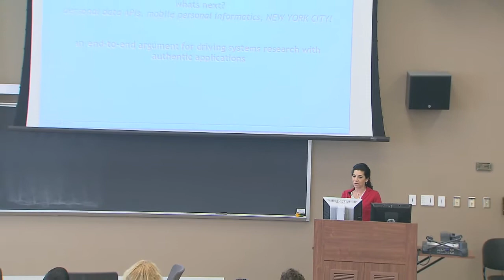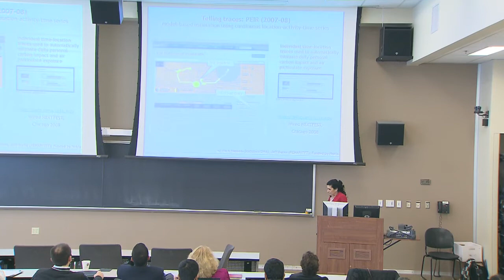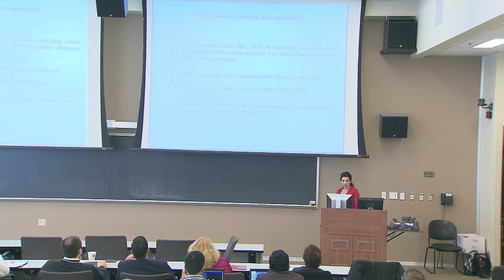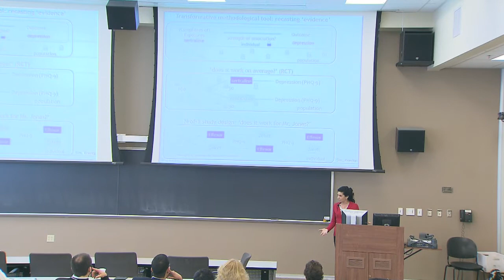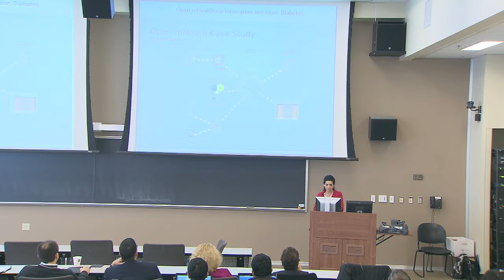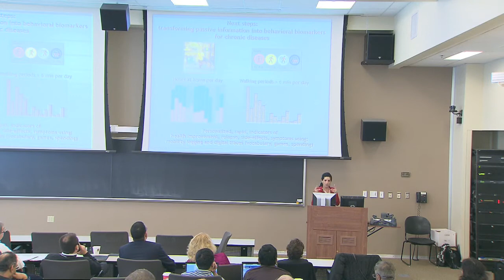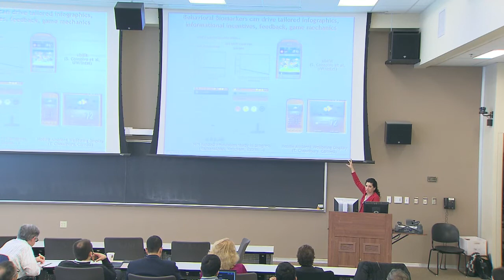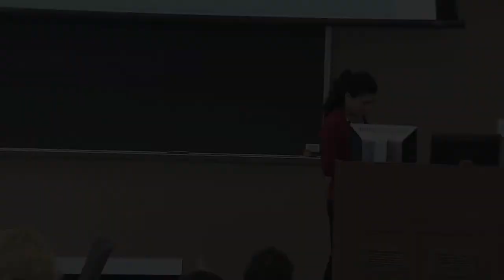Embedding Mobile Computing and Research in Everyday Life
Prof. Deborah Estrin
Cornell Tech NYC
April 5, 2013
50 years of computer science at Purdue University